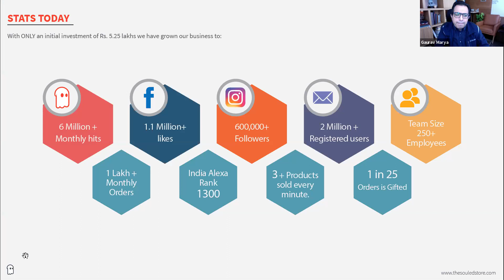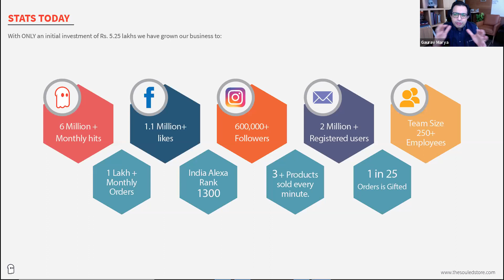The Souled Store |harsh Lal| Unlock Brand with Bradford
In this webinar, Harsh Lal, Director at The Souled Store Pvt. Ltd., talks about why The Souled Store entered into a licensing industry. He informs that in less than 5 years, The Souled Store has organically grown to be the largest brand in India selling pop culture merchandise in terms of the number of licenses it owns and the scale at which it operates.
Harsh Lal said, “Apart from collaborating with Warner Bros, Disney, WWE, etc, we place strong emphasis on collaborating with India’s top youth icons, IPL teams, stand-up comedians, indie music artists, music festivals, and Pro Kabaddi League franchises to name a few.